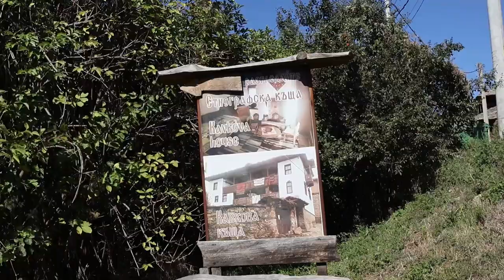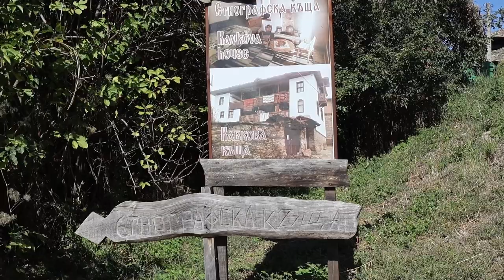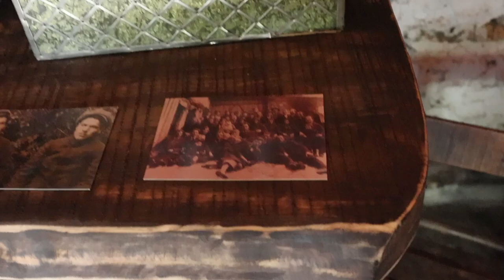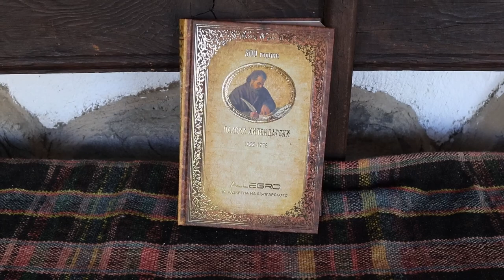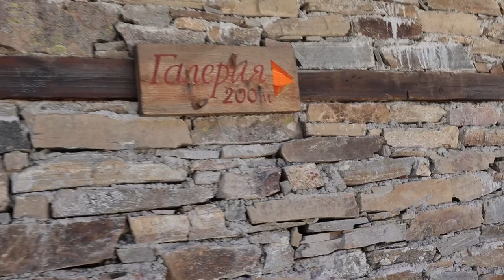БЪЛГАРИЯ - село Лещен. Видео пътепис от нашата разходка до това прекрасно българско място.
Село Лещен се намира в западни Родопи, на около 15 километра от град Гоце Делчев. Насладете на нашият разказ и прекрасните гледки от това приказно място!